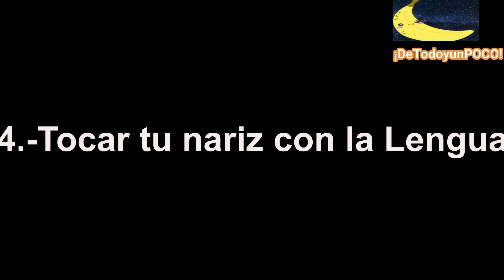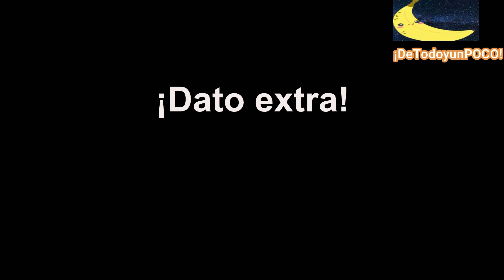Top 7 Habilidades Humanas que No TODOS pueden HACER | El DATO EXTRA TE SORPRENDERA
En esta ocasión te traigo un Top de habilidades las cuales solo pocas personas pueden realizarlas. ¿Y tú puedes realizar alguna de estas?

Y recuerda, en esta vida siempre hay: ¡DeTodoyunPOCO! 🍌
And remember, in this life there is always: A LITTLE OF EVERYTHING! 🍌

Stanley Sharke de Twin Musicom cuenta con una licencia Creative Commons Atribución 4.0.